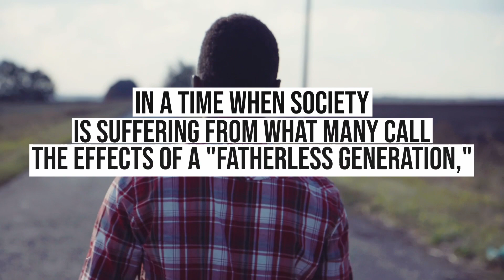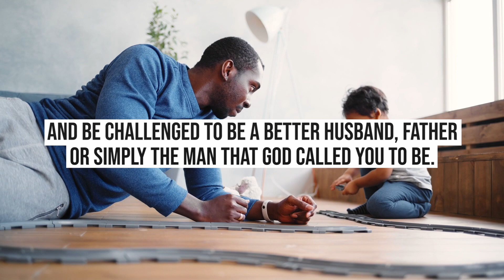Man Cave Promo 2023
Want to be a better Husband...Father... or simply the Man that God called you to be? Then Join Pastor Tuck & Bro. Corey in The Man Cave Every 2nd Thurs @7:30PM!

In a time when society is suffering from what many call the effects of a "fatherless generation", we need a place where men can receive Godly wisdom & guidance, so they can take their rightful place as the leaders of their community. A place where men freely discuss men's issues from a biblical perspective, because the world won't get better until we do!